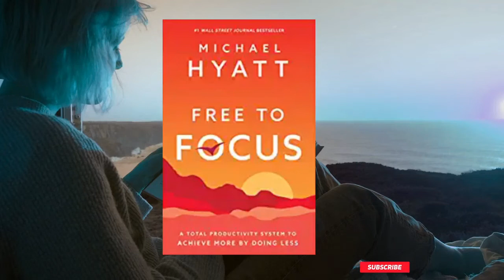Free to Focus A Total Productivity System to Achieve More by Doing Less - Michael Hyatt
The common understanding of productivity has failed these professionals. Most think productivity is just about getting more done at a faster speed. But it's not.

Productivity is about getting the right things done.

New York Times Bestselling author, Michael Hyatt, has created a total productivity system that's much more than endless box checking. Proven by over 25,000 professionals, this system helps overwhelmed leaders achieve what matters most so they can succeed at both work and life.

In his latest book, Free to Focus, you'll discover how to ...
Redefine your work so it works for you
Filter your tasks and commitments
Cut out the nonessentials
Eliminate interruptions and distractions
Set boundaries that protect your focus and drive results
Leverage your time and energy for maximum productivity
Build momentum for a lifetime of success

In Free to Focus, you'll learn the 3-step system to achieve more while doing less.